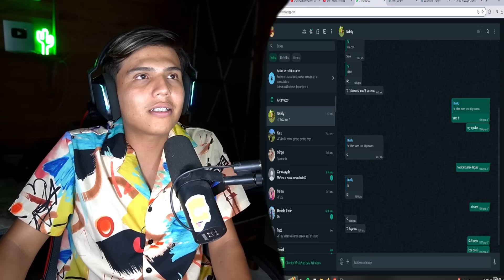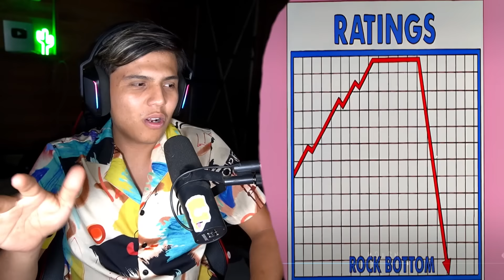Marge se compra un anillo super costoso LOS SIMPSONS CAPÍTULOS COMPLETOS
LOS SIMPSONS CAPÍTULOS COMPLETOS
Los simpsons capitulos completos en español latino